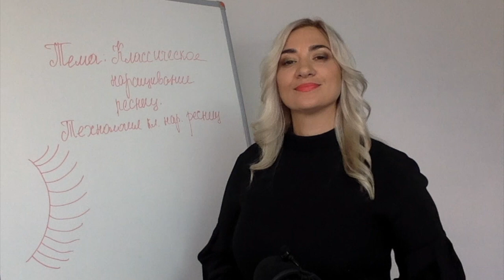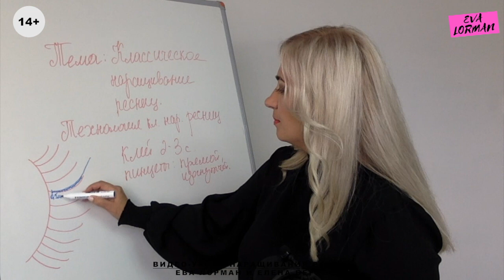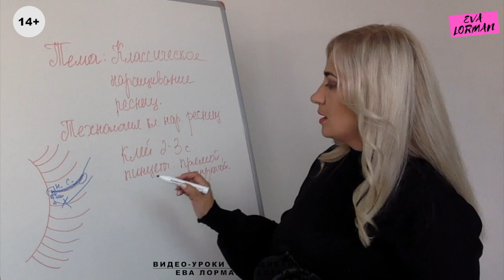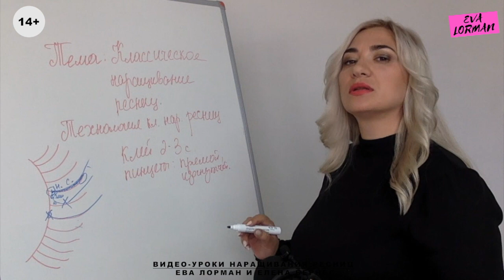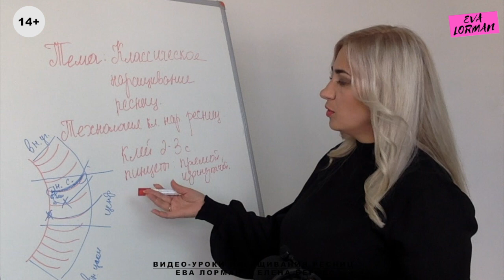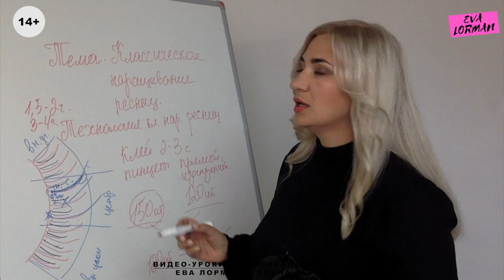КАК ПРИКЛЕИТЬ ИСКУССТВЕННЫЕ РЕСНИЦЫ!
При наращивании ресниц необходимо соблюдать определенные правила, иначе искусственные ресницы держат Итак, натуральные ресницы деляться на 2 категории - пушковые (слабые) и ростковые (сильные). Мастер должен уметь их различать. Пушковые длиной по 2-3 мм. Ростковые - это длинные, то есть все остальные ресницы. Если мастер сделает наращивание на пушковые ресницы, он тем самым спровацирует раннее выпадение этой ресницы, а еще хуже и плохой рост. С этим мы разобрались! Далее!!! Искусственную ресницу надо ставить на натуральную, отступая от века около 0,5 мм. Делается это для того, чтобы натуральная ресница могла дальше продолжать расти и продвигаться вперед. Если искусственная ресница приклеится к веку, то на протяжении нескольких дней у клиента в этом месте будет наблюдаться дискомфорт - покалывание! Далее! Погрузив ресницу в клей, надо этим клеем промазать натуральную, затем ставить, стараясь соединить их вместе по всей длине. Чем будет больше площадь прикосновения, тем лучше они будут дружить и следовательно носибельность таких ресниц будет высокой! И еще один пункт - ресницы ставят в веерной раскладке - внешний угол глаза смотрит в сторону этого угла, центр по центру, внутренний к внутреннему углу глаза. Вот основные правила приклеивания искусственных ресниц!
Если Вам понравилось видео ставьте лаки 👍, задавайте вопросы, пишите комментарии.